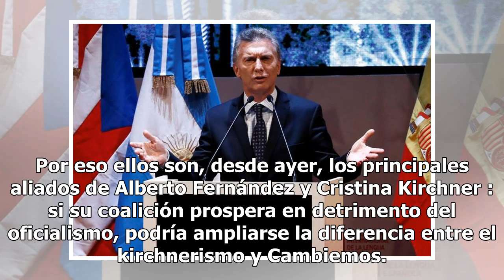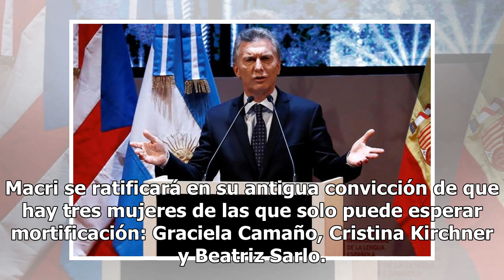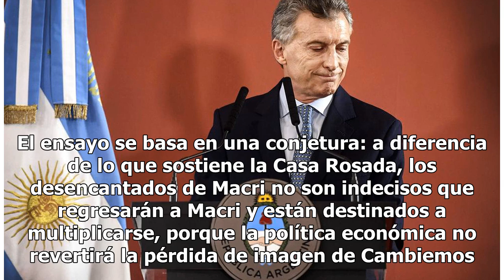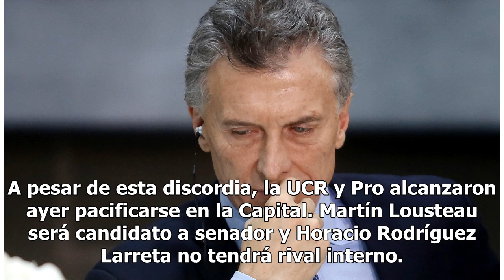Una confluencia que acecha a los votantes de Macri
El escritor Felipe Solá suele explicar: "En política tu verdadero rival no es el que habla mal de vos, sino el que seduce a tu electorado". Este es el desafío que plantea la fórmula que compusieron ayer Roberto Lavagna y Juan Manuel Urtubey a la que un día antes formó Mauricio Macri con Miguel Piche...